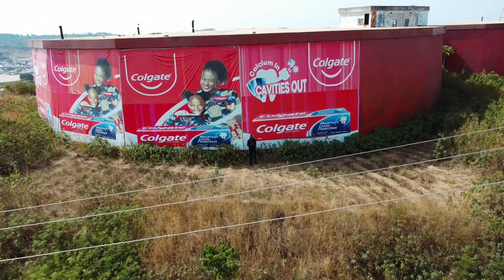Is This Jos City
This is a drone shot video showing the beautiful sides of Jos City Plateau State Nigeria.
Jos is the capital city of Plateau State.
It lies in the middle belt part of Nigeria and is bordered by Abuja, Nassarawa, Kaduna, Benue and Taraba.

Where I get music from (Get 30 days free trail here!)